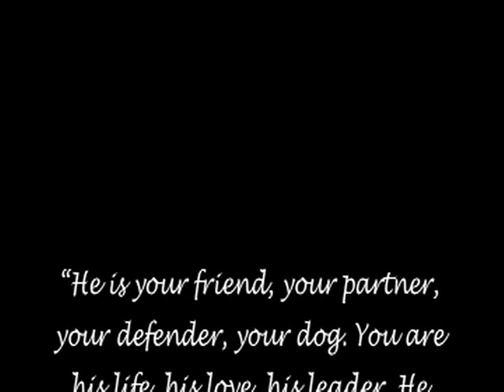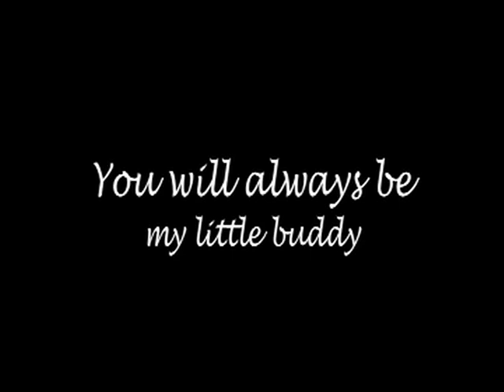Buster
This is dedicated to my little buddy, Buster.  He died Sunday, September 20, 2009.